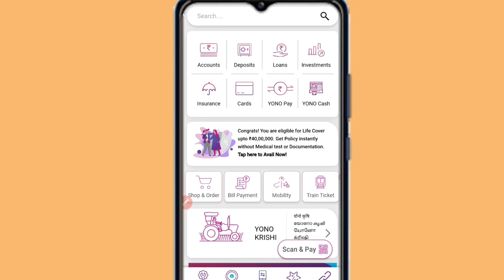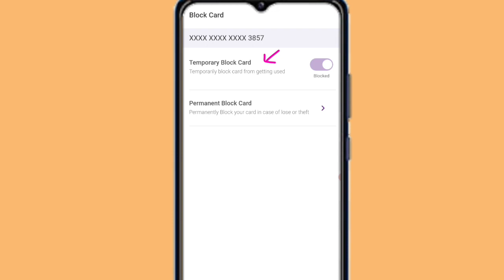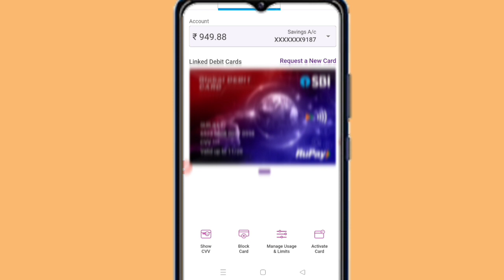sbi atm block kaise kare | how to block atm card sbi | sbi atm card block kaise kare 2024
Topic Covered :-
sbi atm card block kaise kare
sbi atm card block customer care number
how to block sbi atm card in yono app
how to block a sbi atm card
how to block sbi atm card by atm machine
how to block sbi atm card with account number
how to block a atm card of sbi
sbi atm card block by call
sbi atm card block by sms
sbi bank atm card block kaise kare
sbi net banking se atm card block kaise kare
i lost my sbi atm card how to block it
sbi atm card kho jane par block kaise kare
sbi atm card block kaise kare 2023
state bank of india atm card block kaise kare
sbi atm card gum ho jaye to kya kare
sbi ka atm card gum ho jaye to kya kare
sbi atm kho jane par dusra kaise banaye
sbi atm card lost what to do
sbi atm card chori ho gaya
sbi atm card chori ho jaye to kya kare
sbi atm gum ho gaya
atm card chori ho gaya
atm card chori ho jaye to kya kare
atm card chori hone par kya kare
agar atm card chori ho jaye to kya kare
sbi atm card gum hone par kya kare
atm card gum ho gaya
atm card ghum gaya hai
sbi atm card kho jaye to kya kare